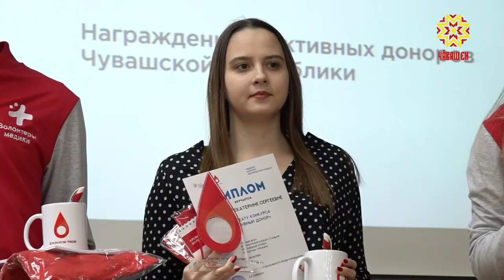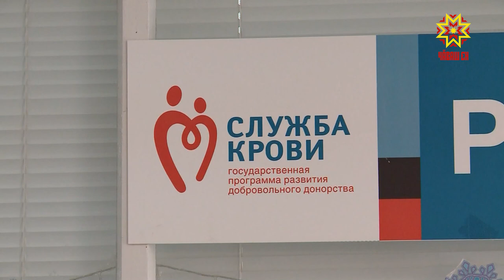В Чувашии подвели итоги конкурса «Активный донор»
В Чувашии подвели итоги конкурса «Активный донор». Идея донорства сегодня переживает второе рождение.